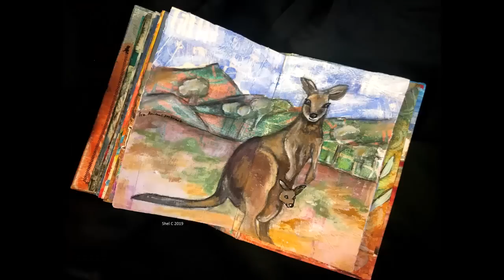Mixed Media Art Journal Page - Animal Portrait Kangaroo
This mixed media art journal page is part of my year long animal portrait series. For February 2019 I painted a kangaroo over a gel print paper collage background. I used a homemade art journal book.
Kangaroo photo credit Photo by Carles Rabada on Unsplash

Materials Used and Links:
Home made art journal constructed with a cereal box (how to video)-
Gel printed papers 12X12 gel press plate
4” soft rubber brayer
Liquitex matte GEL medium
Distress collage brush
Small sharp scissors with non stick blades
4B graphite drawing pencil
Arteza Acrylic paints set
Acrylic handle paint brushes
Charcoal pencil
Paper blending stump
White posca pen